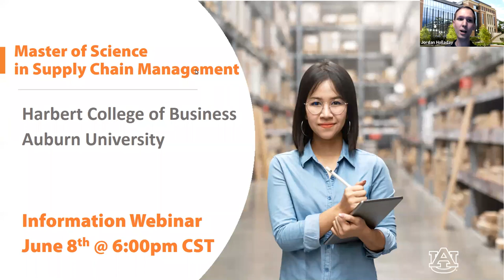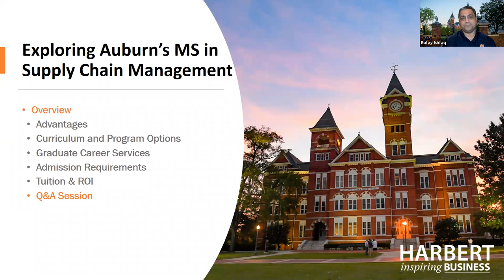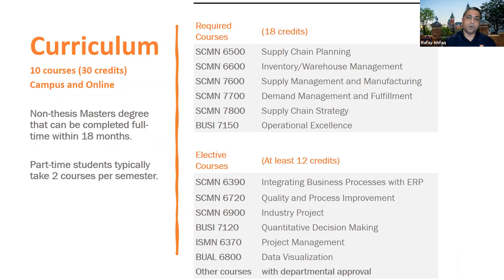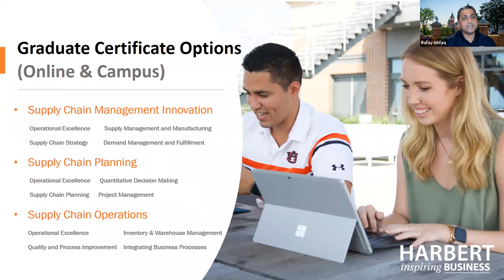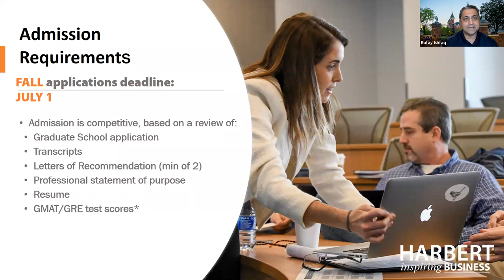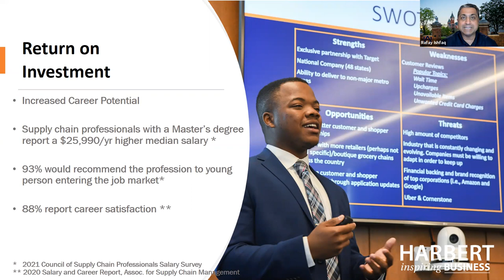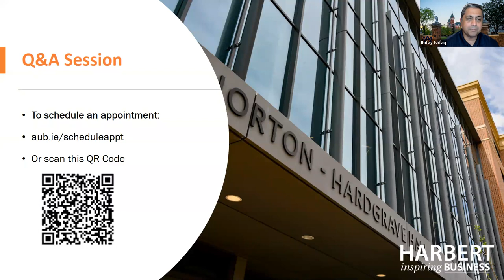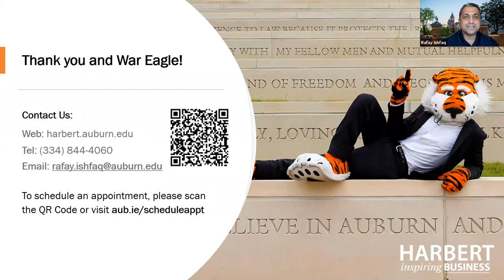Explore Auburn's New Master of Science in Supply Chain Management Program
Gain insights into Auburn's new MS in Supply Chain Management program through this informational webinar. Interested in joining the first class starting 2021 Fall Semester? Learn more about the program's delivery options (on-campus or online), value, tuition, curriculum, admissions policy and its return on investment.